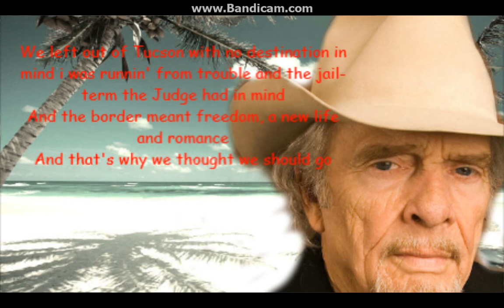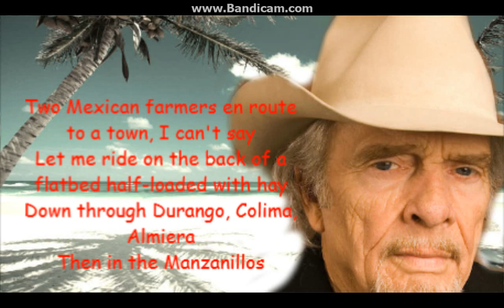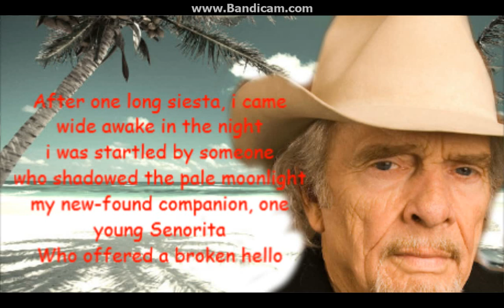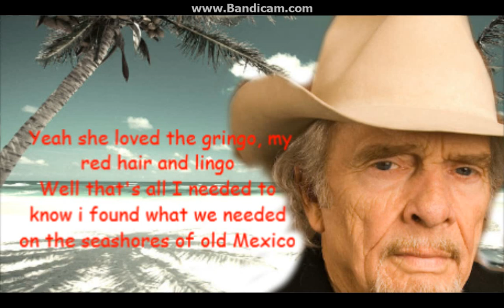Seashores of old Mexico Merle Haggard with Lyrics.